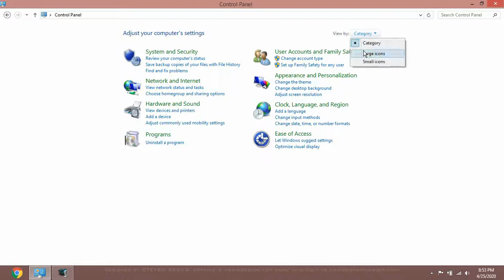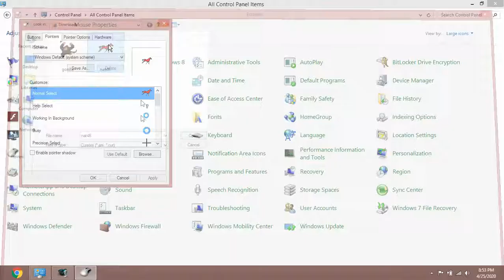How to change mouse pointer to horse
video is for mouse pointer cursor change to animated horse
video is helpful for  PC user